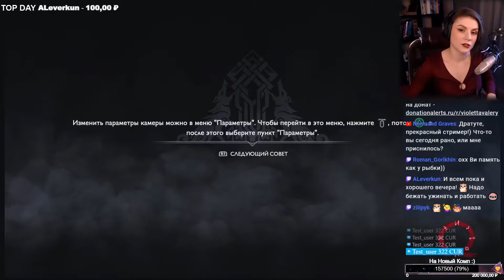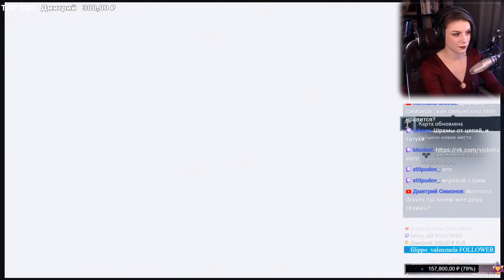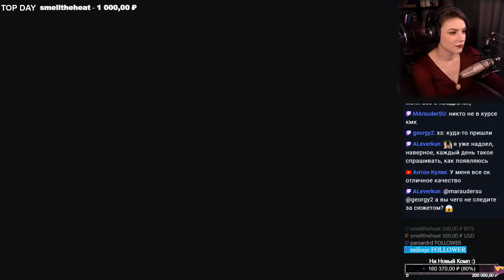GOD OF WAR Прохождение 🪓 Часть 6 (Хельхейм, Хранилище Тюра)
Действие начинается вскоре после смерти второй жены Кратоса и матери Атрея Фэй, последней волей которой было развеять её останки с высочайшей вершины всех девяти миров. Перед путешествием Кратоса встречает незнакомец с божественными силами, чьё тело полностью покрыто татуировками. Тот требует от Кратоса ответов и насмехается над его прошлым, что приводит к конфликту, перешедшему в ожесточённую схватку. Победив незнакомца, Кратос вместе с Атреем отправляются в путешествие.

0:01:54 Хранилище Тюра
0:06:55 Глава 9: Хворь
0:19:14 Новое оружие
0:30:58 Хельхейм
0:47:27 Хранитель моста
0:52:26 Путь обратно
1:18:21 Пещера Фрейи
1:26:02 Валькирия
1:35:01 Путь к сокровищнице
1:44:33 Черная руна
2:11:54 Грендели

❗ Если хотите поддержать меня материально (на развитие канала или на вкусняшки) / If you want to support me